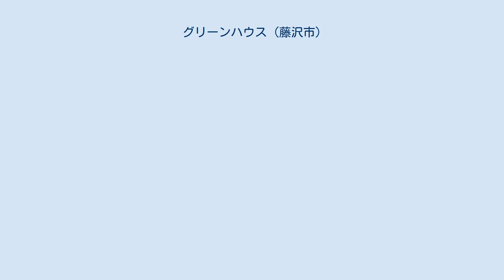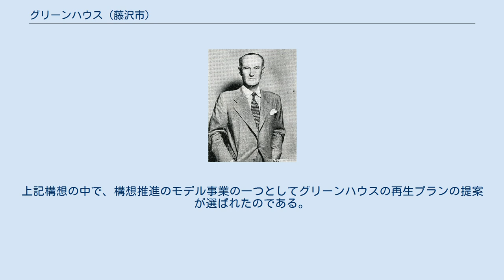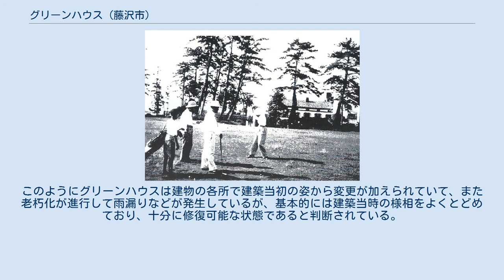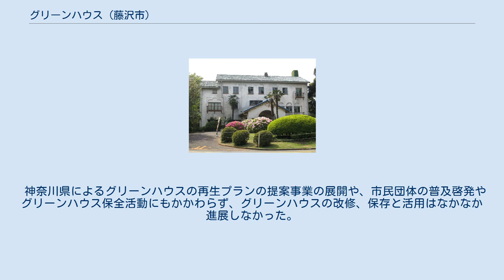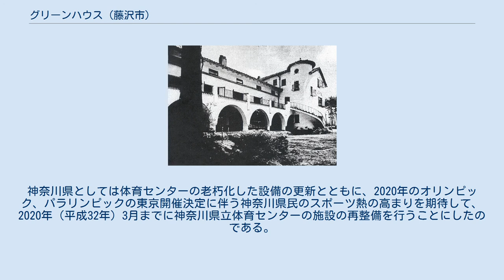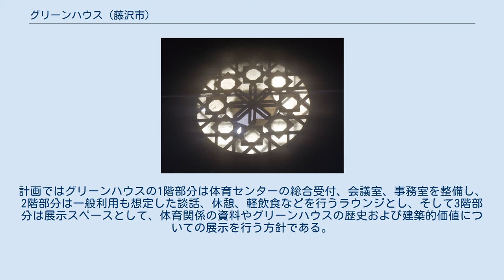グリーンハウス (藤沢市)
アントニン・レーモンド
グリーンハウスは、神奈川県藤沢市の神奈川県立体育センター 内にあるスパニッシュ様式の建物である。
設計者はアントニン・レーモンド、1932年（昭和7年）4月の完成時は藤沢カントリー倶楽部のクラブハウスであった。
日本で戦前建設されたゴルフ場のクラブハウスは、グリーンハウスと同じ1932年に完成した、ウィリアム・メレル・ヴォーリズ設計の神戸ゴルフ倶楽部クラブハウスと、グリーンハウスの2カ所のみが現存している。
 昭和初期、横浜を拠点として活躍する内外の財界人たちの多くがゴルフを趣味としていた。
このようなゴルフ愛好家の横浜財界人たちは、不老会という会を持っていた。
不老会のメンバーたちの間ではかねてから湘南地域にゴルフ場の開設を希望する声が挙がっていたが、1929年（昭和4年）12月頃、川奈ゴルフコースでゴルフを楽しんだ帰り道に、藤沢にゴルフ場を開設する話が持ち上がった。
 財界人である不老会のメンバーたちが注目したのが、関東大震災の影響で破綻した藤沢の地元金融機関である関東銀行の資産を引き継いだ関東興信銀行が所有していた土地であった。
関東興信銀行は関東銀行の破綻処理のために設立された銀行であり、横浜興信銀行から井坂孝を頭取として迎えていた。
井坂はかつて関東銀行が所有し、関東興信銀行が引き継いだ資産等の処分のため、横浜興信銀行から藤永文発を引き抜き実務に当たらせていた。
また井坂はゴルフ愛好家として不老会の中心メンバーでもあった。
このような中、関東銀行の破綻処理の一環プラス湘南地域でのゴルフ場建設といういわば一石二鳥の案として、関東興信銀行が藤沢に所有する土地を活用したゴルフ場建設計画が浮上することになった。
 ゴルフ場建設構想が浮上した後、具体的な建設計画は急ピッチで進められていった。
まずゴルフ場建設用地として藤永文発の斡旋によって藤沢町本入、伊勢山周辺の土地約18万坪が確保された。
この土地は高台にあり、破綻した関東銀行の経営陣が銀行整理に際し提供し、関東興信銀行に処分が任されていた土地であった。
不老会は1930年（昭和5年）3月19日、ホテルニューグランドにて藤沢ゴルフ倶楽部の発起人会を開催した。
発起人会の席で、まず藤沢ゴルフ株式会社を創設し、土地の買収、ゴルフコース、クラブハウスの建設を行い、会社の経営はホテルニューグランドが担当すること、そしてゴルフ場が完成した後は藤沢カントリー倶楽部に貸与することを決定した。
つまりゴルフ場の建設そして所有は藤沢ゴルフ株式会社が担い、実際のゴルフ場の経営は、藤沢ゴルフ株式会社からゴルフ場の設備を借り受ける藤沢カントリー倶楽部が行う形となった。
そして1930年（昭和5年）4月、藤沢ゴルフ株式会社が発足し、ゴルフ場の建設も始まった。
 藤沢カントリー倶楽部クラブハウスを設計したアントニン・レーモンド。
 ゴルフ場の設計は当時活躍中のゴルファーで、ゴルフ場設計者としても知られていた赤星四郎が中心となり、赤星六郎、田中善三郎が協力して進められることになった。
ゴルフ場の建設計画について、地元藤沢はおおむね歓迎していた。
地元の新聞では「文化に恵まれた湘南の地は、ゴルフ場の完成によって更にその名を高めることになり、藤沢にとって極めて大きな利益となる」という内容でゴルフ場建設を評価した上で、藤沢町としても「ゴルフ場の建設に伴い、道路の改修、各種の施設を整備して、大いに外国人の誘致を進めていく」つもりであると紹介していた。
ゴルフ場の建設に際して、建設予定地にあった火葬場の移転問題で紛糾するといった事件も発生したが、紛争の最終的な調停の席で藤永文発が関与するなどして事態を収めた。
 ゴルフ場のクラブハウスについては、ゴルフ場の運営を担う形となったホテルニューグランドがアントニン・レーモンドに設計を依頼した。
アントニン・レーモンドは1888年にオーストリア＝ハンガリー帝国のボヘミアに生まれた。
プラハ工科大学を卒業後、アメリカに移住し、1914年にはフランス生まれのノエミ・ベルネッサンと婚姻した。
その後フランク・ロイド・ライトの下で働くようになったレーモンドは、1919年（大正8年）フランク・ロイド・ライトの帝国ホテル建設に際して助手として来日した。
やがてレーモンドはフランク・ロイド・ライトから独立し、レーモンド設計事務所を立ち上げた。
 ホテルニューグランドはレーモンドに対し、ゴルフ場のクラブハウスをスパ...